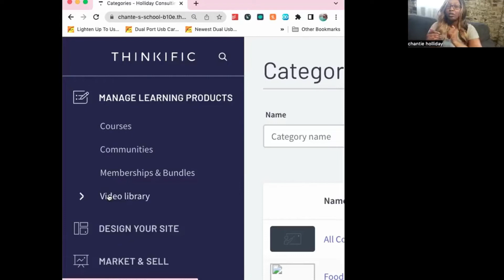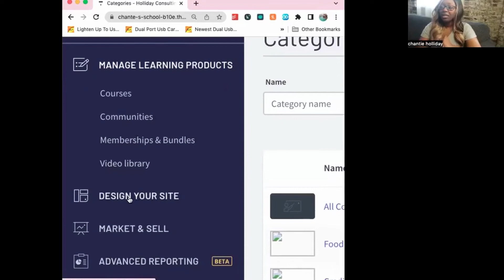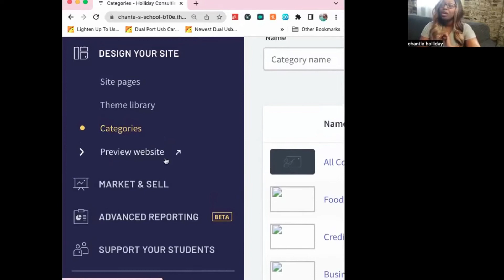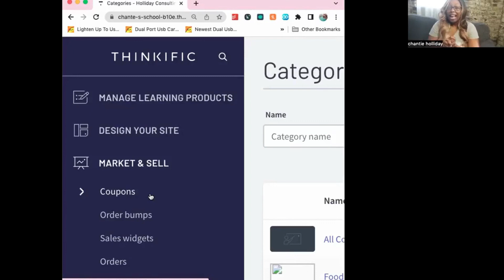The Top 3 Reasons Why Thinkific Is My Favorite Platform!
For white label courses to expand your credit business and add an additional income source,

❐ CAMERA EQUIPMENT RESOURCES ❏

16" Macbook Pro
3. Lacie Hard Drive
4. Canon EOS60 Mark II
5. Sigma 24mm 1.4 Lens
6. Rode Mic
7. Ubeesize Tripod

❐ SELF IMPROVEMENT COURSES ❏

My Courses:
1. Mastering Business Marketing Course:

❐ FREE BLOG RESOURCES ❏